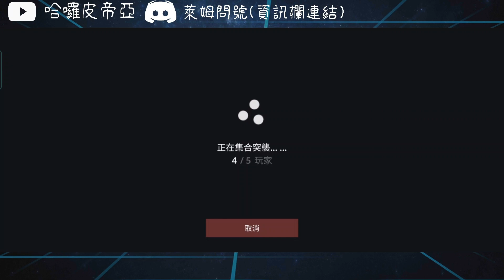恐成新版本最強! 皇朝毒體系輸出屌炸天! 突襲對戰火力展示｜暗影格鬥3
0:00 好毒好毒輸出第一
0:16 毒體系解釋&突襲模式
5:33 毒體系配合痛苦噩夢輸出更上一層樓
不要忘記在影片下方留言回覆!
也千萬不要忘了揍那個欠扁的
喜歡/訂閱按鈕
台瑰很美也很香,但是帶刺請注意:D
*不要讓我覺得你是G8郎!(Don't make me feel you're a jerk!)
*不要貼網址!(No link!)
*請善待其他觀眾!(plz be gentle to other viewers!)
*如果你要遙控皮帝亞,我建議你自己去玩遊戲!(No manipulation!)
*除非我真的在求救,不然請不要劇透!(No spoiler unless Pedia call for help!)
音樂使用(Music used)
遊戲內建音樂

今日遊戲(Game for today)
暗影格鬥3
暗影格鬥2的續作,劇情來到2代暗影摧毀暗影大門後多年的世界,在暗影摧毀暗影大門時暗影能量被帶入這個世界,散布到世界的每個角落,玩家將扮演一個暗影小隊的士兵,並隨著失控的旅程慢慢的了解暗影能量的真相,明白這個世界究竟發生了什麼事
暗影格鬥3是由玩家調整裝備並戰鬥的遊戲,可以使用許多形形色色的武器,每個武器都有各種華麗的招式,且當暗影能量條充滿後可以進入暗影型態並使用強力的暗影技能打破僵局!戰鬥時間結束沒有勝利就是失敗!你可以客製身上的武器、頭盔、盔甲、暗器,穿上你最厲害的裝備並善用暗影能量來成為不敗戰將吧!
記住:這遊戲強度是看戰力而不是稀有度!(老練戰士規則:強度只看稀有度不看戰力)這東西非常重要...
理解AI操作的規則這遊戲就是一塊蛋糕w